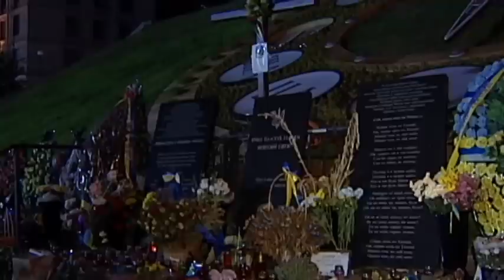Ukraine Marks Euromaidan Anniversary: Ukrainians remember victims of pro-democracy revolution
This week marks the anniversary of the beginning of the violent standoff between Ukraine’s riot police and Euromaidan protesters. Last year, some 200,000 Ukrainians gathered to protest on Kyiv's Hrushevskoho Street in response to harsh anti-protest laws and a police crackdown on activists.